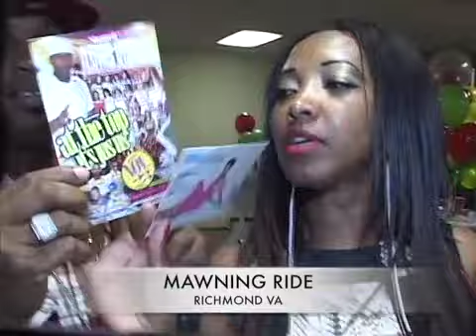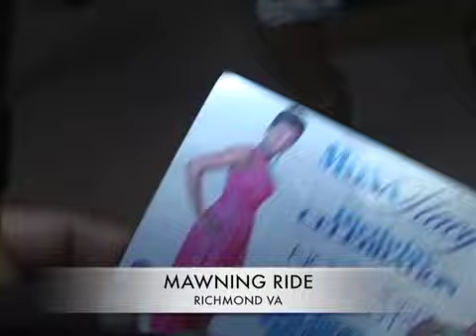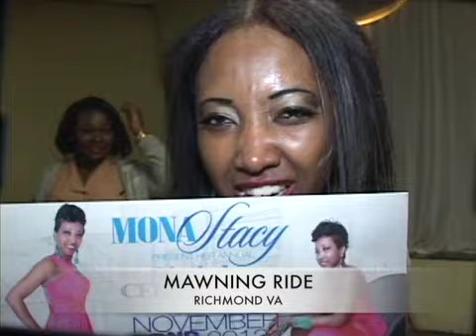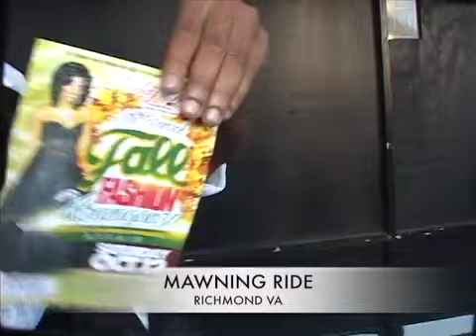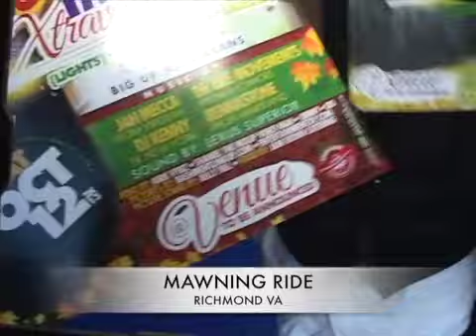lightning never strikes twice in the same place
MAWNING RIDE IN RICHMOND VA.